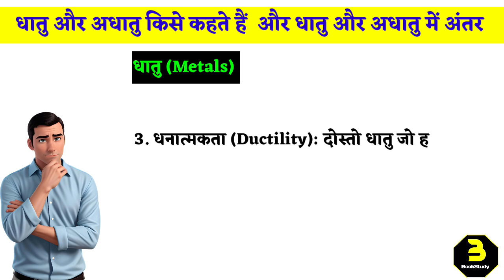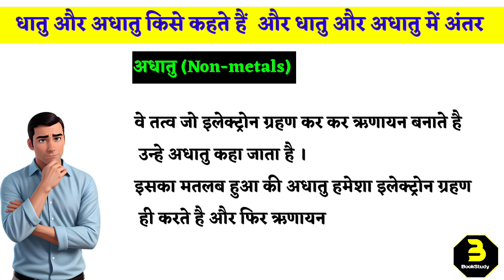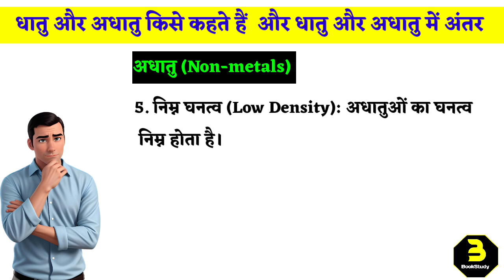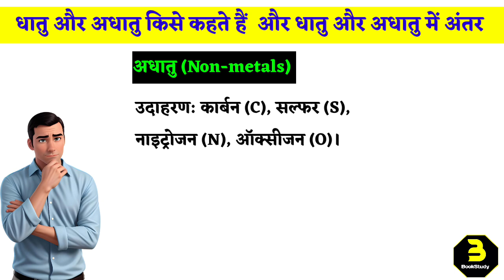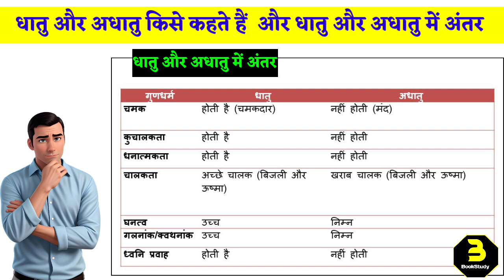धातु और अधातु किसे कहते हैं और धातु और अधातु में अंतर लिखिए | dhatu or adhatu mein antar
धातु और अधातु किसे कहते हैं  और धातु और अधातु में अंतर लिखिए

धातु (Metals)

जो इलेक्ट्रॉन त्याग कर धनायन बनाते है उन तत्वों को धातु कहा जाता है ।

1. चमक (Luster): धातुओं में चमक होती है। और इसी कारण से आपने देखा होगा की चांदी जो होती है वह चमकती रहती है । क्योकी चांदी एक धातु है और इसमें चमक पाई जाती है ।

2. कुचालकता (Malleability): इन्हें पतला करके चादर में बदला जा सकता है। और ऐसा होने वाले तत्व में कुचालकता होती है । और चांदी को भी पतला किया जा सकता है । तो इससे समझ सकते है की चांदी धातु है ।

3. धनात्मकता (Ductility): दोस्तो धातु जो होती है उसमे धनात्मकता पाई जाती है । जिसके कारण से ही इन्हें तार में बदला जा सकता है।

4. अच्छा चालक (Good Conductor): दोस्त धातु जो होते है वे बिजली और ऊष्मा के अच्छे चालक होते हैं।

5. उच्च घनत्व (High Density): धातुओं का घनत्व उच्च होता है।

6. उच्च गलनांक और क्वथनांक (High Melting and Boiling Points): धातुओं का गलनांक और क्वथनांक ऊँचा होता है।

7. ध्वनि प्रवाह (Sonorous): दोस्त जब धातुए किसी से टकराती है तो वे  ध्वनि उत्पन्न करती हैं।

उदाहरण: लोहा (Fe), तांबा (Cu), सोना (Au), चांदी (Ag)।

 अधातु (Non-metals)

वे तत्व जो इलेक्ट्रोन ग्रहण कर कर ऋणायन बनाते है उन्हे अधातु कहा जाता है । इसका मतलब हुआ की अधातु हमेशा इलेक्ट्रोन ग्रहण ही करते है और फिर ऋणायन बनाते है । और वे ही असल में अधातु होते है ।

1. चमक का अभाव (Lack of Luster): अधातुओं में चमक नहीं होती, और यही कारण है की आपने देखा होगा की कार्बन जैसे तत्वो में चमक नही होती है । क्योकी यह अधातु है । ।

2. कुचालकता का अभाव (Non-malleable): अधातुओ मे कुचालकता का आभाव होता है । इसी कारण से इन्हें पतला करके चादर में नहीं बदला जा सकता।

3. धनात्मकता का अभाव (Non-ductile): अधातुओ में धनात्मकता का भी आभाव होता है । और यही कारण है की इन्हें तार में नहीं बदला जा सकता।

4. खराब चालक (Poor Conductor): अधातुए बिजली और ऊष्मा के खराब चालक होते हैं।

5. निम्न घनत्व (Low Density): अधातुओं का घनत्व निम्न होता है।

6. निम्न गलनांक और क्वथनांक (Low Melting and Boiling Points): अधातुओं का गलनांक और क्वथनांक निम्न होता है।

7. ध्वनि प्रवाह का अभाव (Non-sonorous): अधातुएँ टकराने पर ध्वनि उत्पन्न नहीं करती।